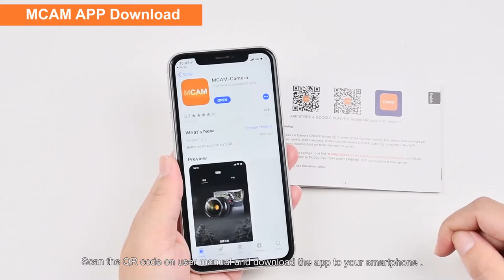How to use the FX30C Camera and Recorder Operation Video?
-- TIMESTAMPS --
00:00 How to use the FX30C Camera and Recorder Operation Video
00:06 Start to install SD Memory Card
00:24 Start Install Mount With FX30C
00:43 Power on the FX30C
01:07 FX30C Each Function Button

FODSPORTS FX30C MOTORCYCLE HELMET CAM – RECORD EVERY SIGHT, FEEL THE FREEDOM & THRILL, SHARE IN YOUR HORIZONS
When there is a traffic accident, is it easy to find evidence to protect yourself from the bad driver?

Have you ever regretted that your lover is not behind you when you encounter stunning sunset?

Would you like to share the exciting moment and feelings when you complete perfect wheelies?

The newest designed Fodsports FX30C communicator is a top pick for the riders who want the combination of motorcycle camera and Bluetooth helmet communication system.

As a unit that captures 1080 high-definition video and 2MP photos, the Fodsports FX30C motorcycle camera, and Bluetooth intercom is quite affordable. FX30C combines a motorcycle Bluetooth headset with an action camera.

You can record the ride, capture, and relive the thrilling moments in 1080P high definition.

Fodsports were special because of our unique wind-suppressing technology that

can accurately reduce noise. And you can always trust the battery life of Fodsports